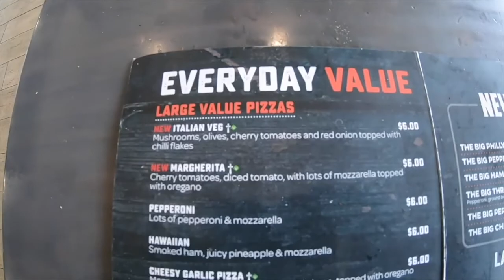Slope Talk with Simon Burgess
In todays Slope Talk I discuss our Top 5 Youtube ski videos with special guest Simon Burgess. Which is your favourite video?

Chapters:
00:00 Simon Burgess Intro